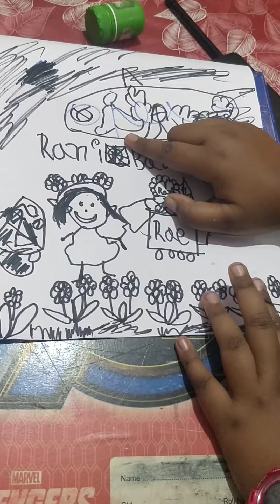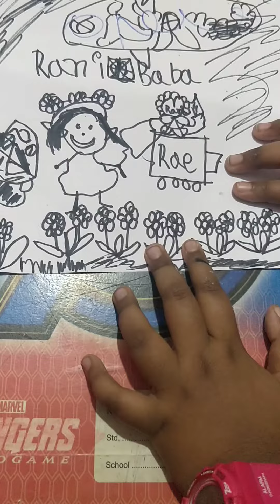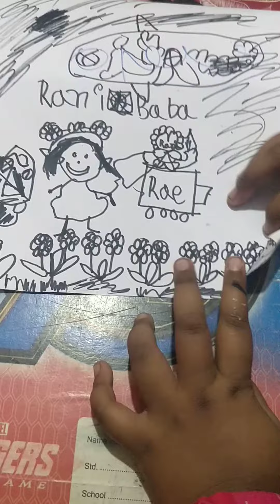My Art on Environment - "Rani Loves Very Much Baba"